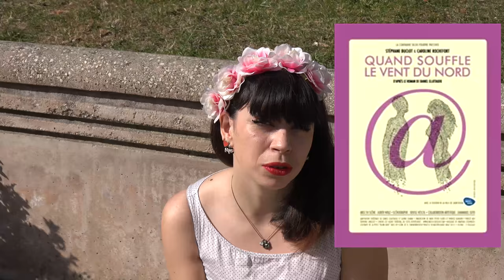EN SCENE ! 03 : QUAND SOUFFLE... et ROQUEMAURE2RIRE : BABASS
Quand souffle le vent du Nord, l'adaptation du roman éponyme de Daniel GLATTAUER, continue sa tournée à travers la France...

Quand souffle le vent du Nord :

du 20 au 22 mars 2015 : Story Boat à Conflans Sainte-Honorine
du 28 au 31 mai 2015 : Théâtre des Marronniers à Lyon

Le festival Roquemaure2Rire a livré ses pépites en désignant les 4 finalistes de son concours d'humoristes :

JYS dans Un Monde de Fous
Les samedis 11 avril, 9 mai et 13 juin 2015 à 21h30 : Théâtre Les 3 Act à Marseille
du 4 au 26 juillet 2015 : au Clash Théâtre au Festival Off d'Avignon

Valérie SOLIS dans Mes Plus Beaux Râteaux
samedi 21 mars 2015 à 20h30 : à Aubenas
du 21 au 25 juillet 2015 au Citron Bleu à Toulouse
Aly KISNEY en rodage de Quand je serai grande
sur les scènes ouvertes avignonnaises, montpelliéraines mais aussi bientôt parisiennes

Pop COUSINE en écriture de son spectacle et pour le moment devant ses élèves dans sa salle de classe

On ne demande qu'à en rire l'a révélé aux yeux du grand public mais lui a aussi causé quelques blessures... BABASS fait vivre son personnage de Chreustian sur scène depuis plus de 20 ans.

BABASS :
du 7 au 11 avril 2015 à 21h30 : au Boui Boui Café Comique à Lyon
du 26 au 31 mai 2015 à 21h30 : au Rideau Rouge à Lyon